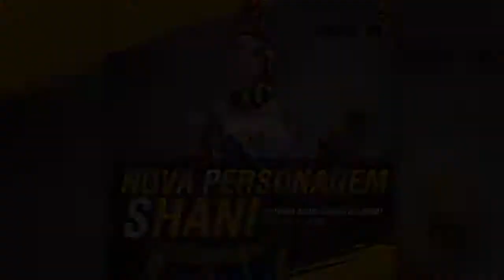Free Fire New Main Updates About OB-18